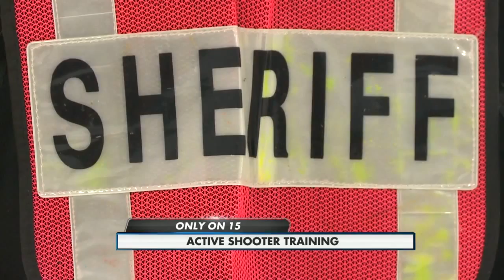Active shooter training drill in Dodge County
With school out for the summer, the Dodge County sheriff's office is turning classrooms into training grounds.